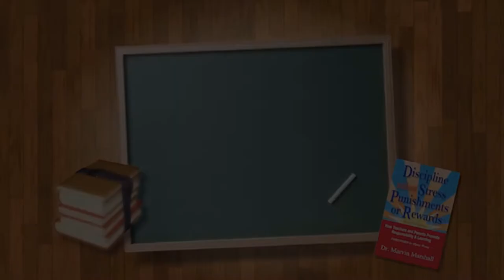Module 16 - The Power of Choice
“Choice empowers” is the theme of this module. The perception of choice determines the difference between an optimistic and empowering mindset vs. a pessimistic viewpoint and victimhood thinking. Presenting choices or options enhances learning and responsibility because they prompt ownership, a critical factor in motivation.